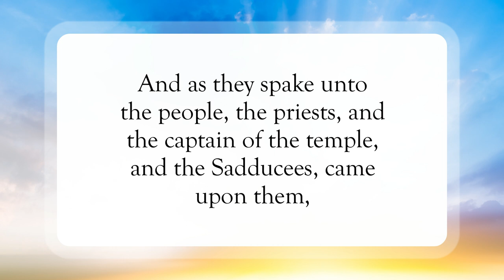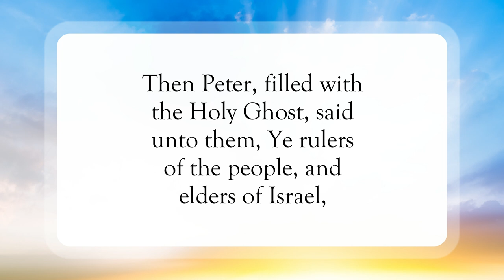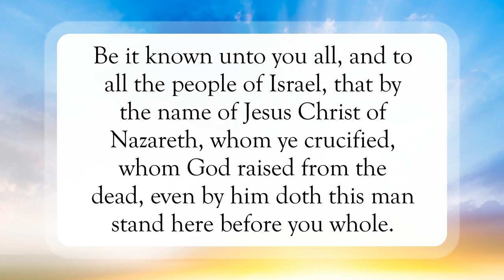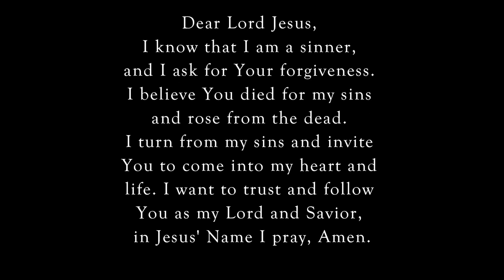No Other Name💯WordofGod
Scripture of the Day! No Other Name!